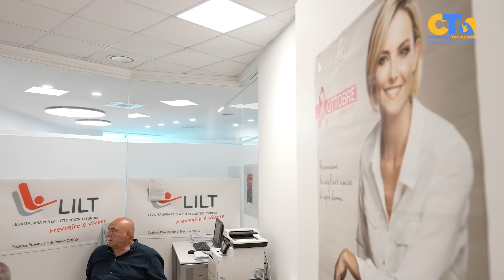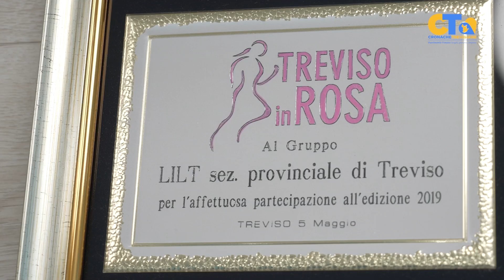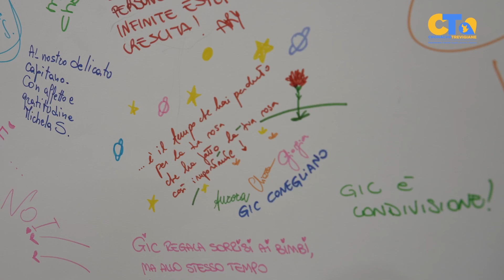Cuore di marca: Giocare in Corsia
LILT Giocare in Corsia compie 30 anni